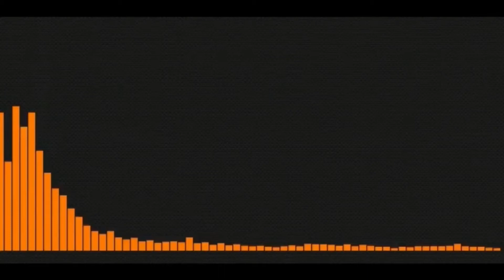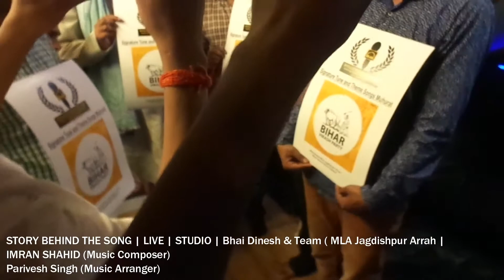Bhai Dinesh & Team ( MLA Jagdishpur Arrah ) | STORY BEHIND THE SONG | LIVE | THEME SONG| STUDIO